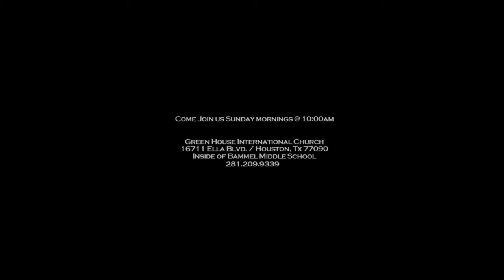What You Know About Jesus Pt.4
Pastor E.A Deckard Presents "What You Know About Jesus Pt.4" ... Purchase full sermon @